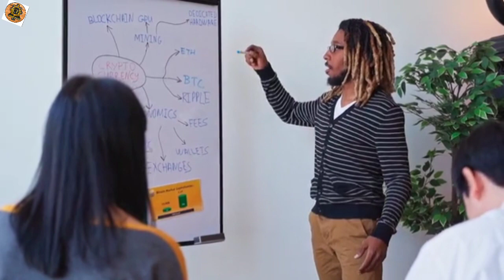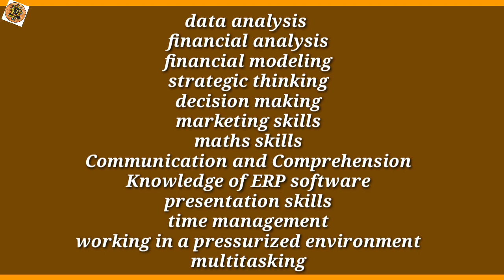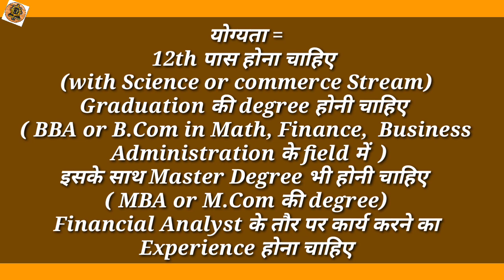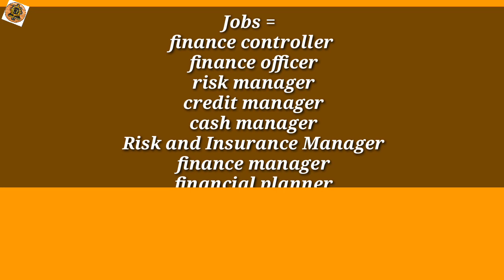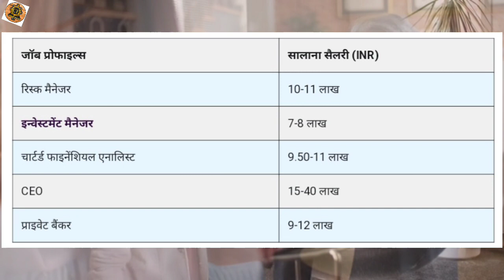Financial Analyst कैसे बने? | How to become a financial analyst | Financial analyst salary in india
हेल्लो,  दोस्तों आज इस वीडियो में हम आपको बताने वाले हैं कि Financial Analyst कैसे बने? Financial Analyst के लिए योग्यता,  कोर्स,  admission process,  Fees, जॉब्स और सैलरी कितनी मिलती है? पूरी जानकारी हिन्दी में  ||